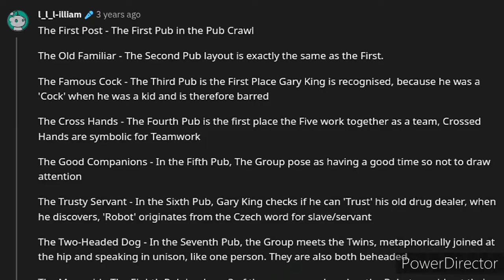The World's End | A Short Review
So, for one of the universities I had applied to this year they asked me to write a 750 word review on a film of my choice. Of course, I chose 'The world's End' :)
But since that uni never got back to me and I opted for another one, I decided to at least make use of the review and turn it into a video.